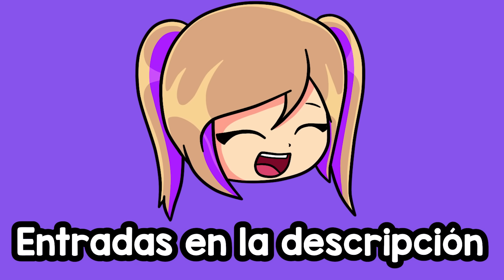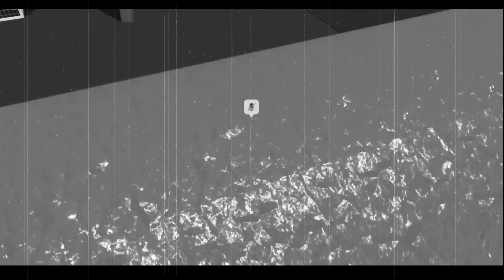Lyna y @RoxiCakeGamer INTERCAMBIAN CUERPOS en Roblox 😲